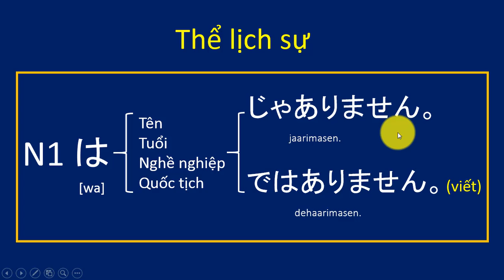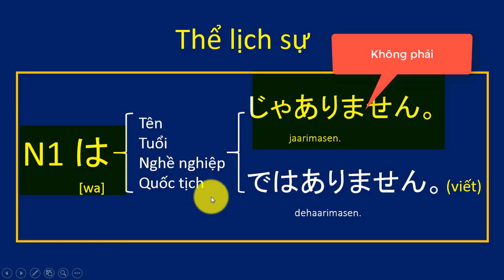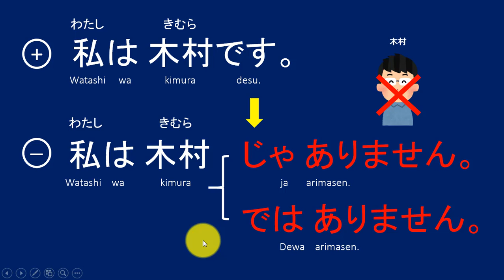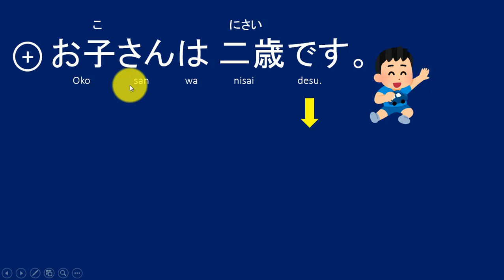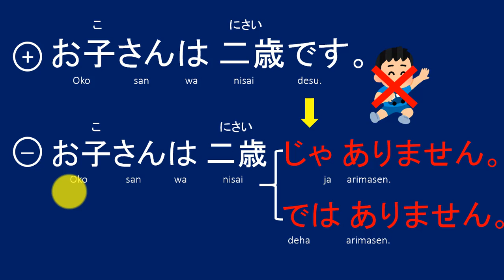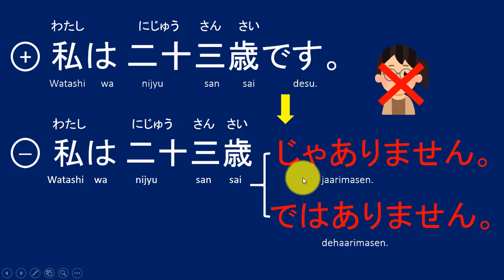Tiếng Nhật Ngữ Pháp Bài 1.5: Câu phủ định 「じゃありません」Không phải...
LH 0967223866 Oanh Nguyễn